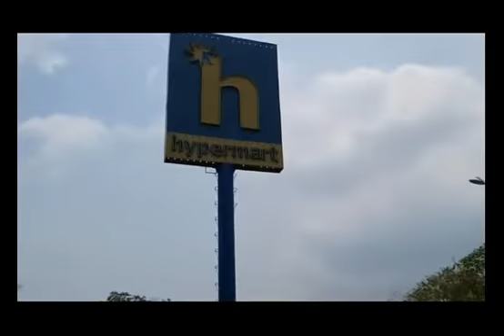Dalam Kembara (MAY) S'pore To Batam Voyage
Memoirs Of A Seafarer Blog Video.